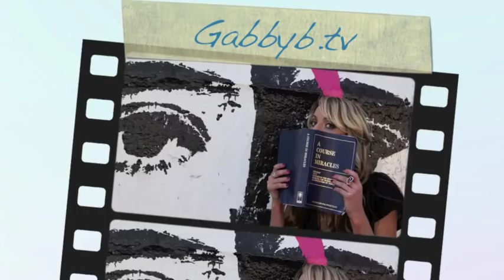iLoveMe Lecture Clip